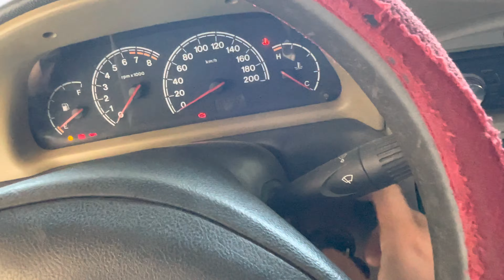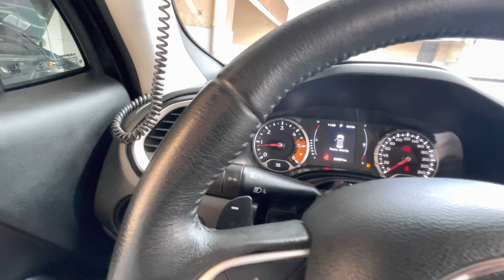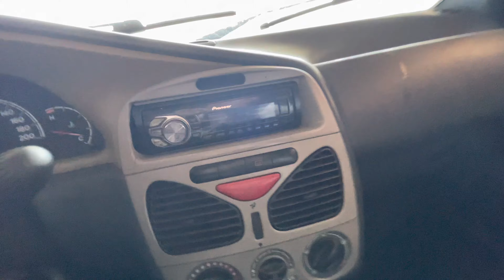Bateria do Siena descarregou e vamos ligar a chupeta no Renegade